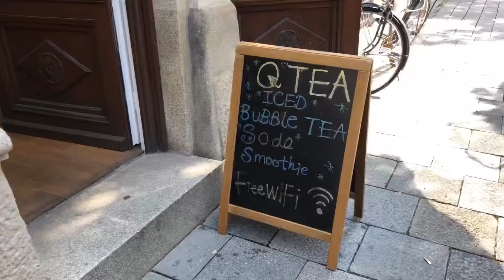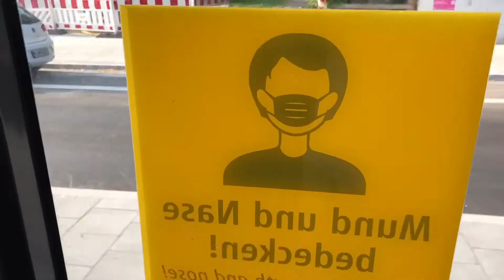독일 유학생 일상 VLOG｜Starnberg See｜연습｜먹방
시간이 지나고 나면 그리워질 독일 유학생활을
기록하기 위해서 시작한 VLOG 입니다!